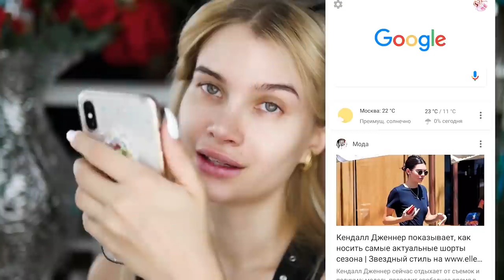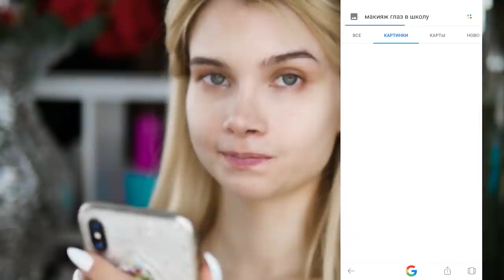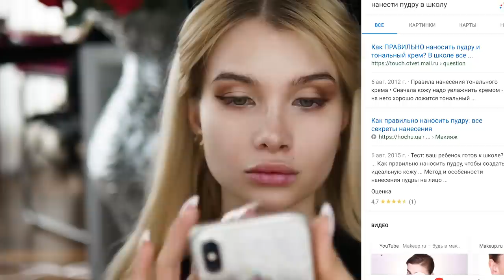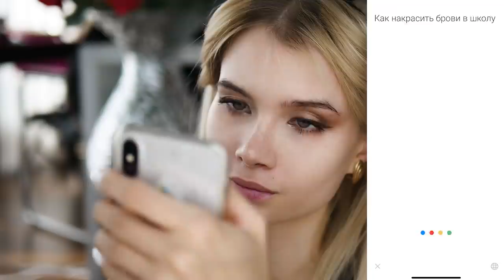Макияж топовой Школьницы😜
Всё это уже есть на моём канале. А что вы скажете если Google будет управлять моим макияжем?